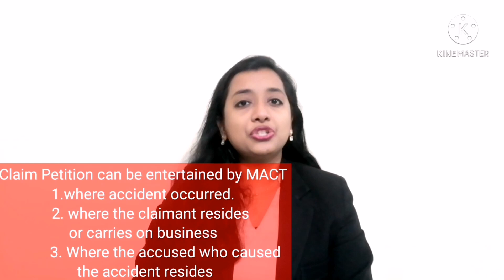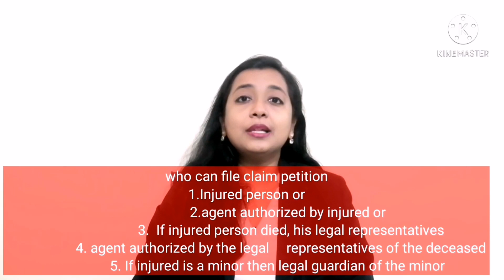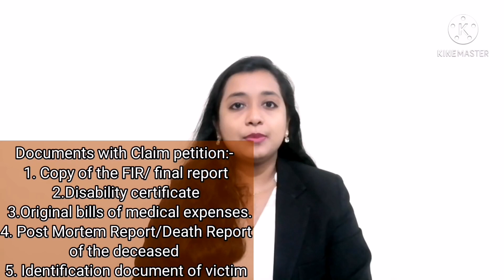MACT SupremeCourtofIndia AdvocateonRecord Praseena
In 2019 a total of 4,37,396 road accidents were recorded across India in which around 1.5 lakh people died. That means in 2019 around 414 people died daily only because of road accidents. However, during nationwide lockdown in 2020, accident cases drastically reduced which, after the lockdown was removed, are rising again. So today we are going to discuss whom to approach in india in case of road accidents and procedures to follow while filing your claim petition before the concerned authority. Who is the concerned authority and what are the procedures involved  will be explained by our Supreme Court of India advocate on record Mrs. Praseena Elizabeth Joseph.